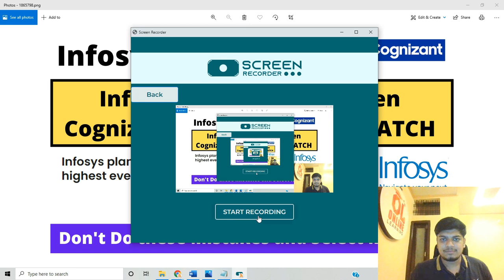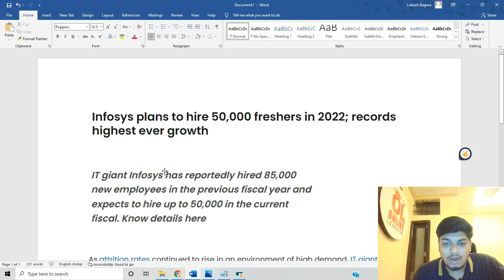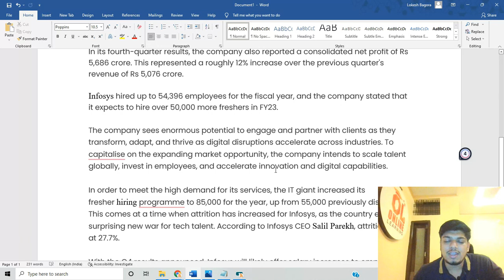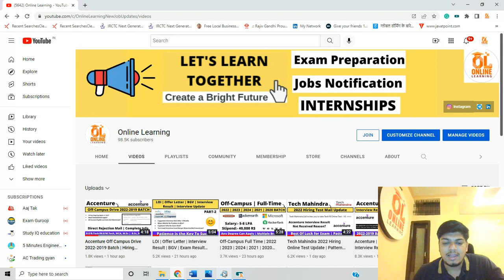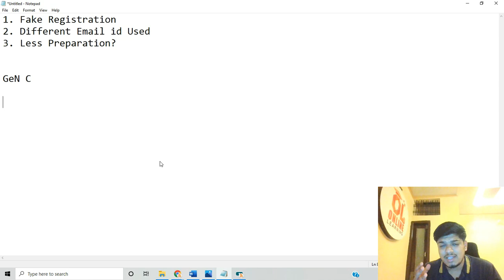When Cognizant Hire 2022 BATCH Again Infra Exam No Mail | Don't Do these Mistakes in Hiring Infosys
WIPRO Important updates
accenture 2022 updates
online learning
software hiring
 jobs freshers
fresher hiring
freshers hiring
Hiring freshers
STEP internship
product company
summer internship
off campus
freshers jobs
btech jobs

 @Online Learning